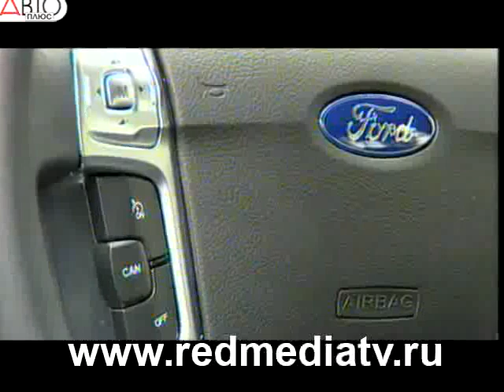Ford S-MAX против Mazda 5